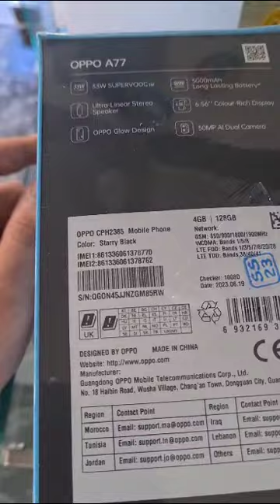Oppo A 77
sony
sony xperia 1 v
review
sony xperia
photography
xperia
lens
xperia 1v
shinjuku
mapcamera
film camera
degital camera
music
family show
tokyo
デジタルカメラ
smartphone photography
photography pro
videography pro
eye af
best smartphone camera
xperia 1 v
sony (ソニー)
xperia 1 v review
cinematic
technology
sony camera
レンズ
新宿
best camera for youtube
a7iv
selp1635g
vlog
vlogging
content creation
シドニー
sony 24-70
streetphotography
japan
a7iii
gopro
povphotography
東京
ilovetogo
what camera
sonyhybridgraphyworkshop
sonystoreworkshop
ฉิม
เลนส์
ถ่ายรีวิว
zoom
wide normal
ultrawide
เลนส์มุมกว้าง
ilovetogodotcom
steady
thailand
ศูนย์โซนี่
โซนี่
gmaster
stabilizer
16-35
fe 16-35mm f4 pz g
workshop
น้องบี
พี่ฉิม
i love to go
active mode
standard mode
shorts
bmpcc
bmpcc4k
s cinetone
malaysia aesthetic clinic
blackmagic
de era
nami island
seoul korea
cinematic vlog korea
korea cinematic vlog
chiah xiao ying
lim wooi khai
koh kai yee
doctor shaun
klinik de era
sony a7siii cinematic vlog
bushwalking blue mountains
filmmaker
旅行
sydney vlog
blue mountains australia
a7iii vlog
cinematic vlog
sony a7iii
hp sony terbaik
review sony xperia
flagship sony xperia
sony experia
cinematic visuals.
video quality
mobile videography
sony zeiss combo
digital camera
youtube short
professional videography
lightweight camera
tech review
lens review
camera review
videography
compact camera setup
background defocus
product showcase setting
4k video
zeiss lens
zeiss 24-70mm f4
sony zv-e1
sony zv-1 zv-1 ii comparison
sony zv-1 vs sony zv-1 mark ii
sony zv-1 ii samples
sony zv-1 ii unboxing
the sony zv 1 ii review
should you buy the sony zv-1 mark ii?
is the sony zv-1 ii worth it
sony zv1 mark ii review
sony zv1-ii review
before you buy the zv1 ii
sony zv1 vs zv1 mark ii
sony zv1 vs zv1-ii
dont buy the sony zv-1 mark ii
don't buy the zv1-ii
sony zv-1
sony zv1
prime lens
telephoto zoom lens
wide angle lens
high resolution
bokeh
autofocus
macro
power zoom
beauty
cooking
lifestyle
travel
content creation camera
filmmaking
vlog camera
electronics
rock
zv-1
zv-e10
interchangable-lens vlog camera zv-e1
vlog camera zv-e1
zv-e1
sony e-mount camera
sony α
sony alpha
sony lens
gp-vpt2bt
ecm-g1
ecm-b1m
indie
sel20f18g
sel14f18gm
sel35f14gm
sel24105g
sel70200gm2
the hybrid shooter viltrox
a7r iv
film
f1.8
ultra-wide lens
16mm lens
viltrox 16mm f1.8 review
viltrox af 16mm f1.8 review
af 16mm f1.8
full frame
viltrox af 16mm f1.8 full frame lens
16mm f1.8
viltrox 16mm
viltrox
sony a7r iv
sony a7iv
viltrox 16mm f1.8 sony a7r iv
viltrox 16mm f1.8 sony a7iv
the hybrid shooter
viltrox 16mm f1.8 sony
viltrox 16mm f1.8
viltrox af 16mm f/1.8
viltrox af 16mm f1.8 fe
better photography
better photographer
best video camera 2021
best video camera
best camera for video
best budget camera 2021
best camera 2021
camera tips
best budget camera
budget camera
beginner camera
good beginner camera
analog
best camera for noobs
best camera for beginners
best lens
best camera
what camera should i buy
a;pha
camera buying advice
camera advice
camera conspiracies
reviews
unboxing
behind the scenes
smartphone
camera
most
trending
how to
actual
comparison
compared
of 2021
what is the best
latest technology
iphonedocom
iphonedo
telephoto
telephoto lens
minimalism
minimalist photography
settings for landscape photography
tuscany photography
landscape photography tuscany
landscape photography italy
landscape photography tutorial
photography for beginners
tuscany landscape photography
best lenses for tuscany
italy landscape photography
cipressi
san quirico d'orcia
cypress trees
gladiator house
podere belvedere
tuscany
toscana
tuscany italy
landscape photography
shortfilm
qualcomm
tsmc
snapdragon 8 gen 2
android 13
expensive phone
premium phone
best cameras on a phone
4k slow motion
4k 120 fps
4k120
eye tracking auto focus
xperia video samples
xperia photo samples
imx888
exmor rs
exmor t
sony sensor
sony cameras
zeiss
smartphones
juan bagnell
somegadgetguy
some gadget guy
juan carlos bagnell
pro
intense
aggressive
new
full match
highlight
tcm
best
the texas chainsaw massacre game
texas chainsaw massacre
texas chain saw massacre game
otzdarva
otz
texas chain saw massacre hitchhiker
leatherface game
texas chain saw
texas chain saw massacre
the texas chainsaw massacre victim gameplay
texas chainsaw massacre gameplay
texas chainsaw massacre game
texas chainsaw
the texas chainsaw massacre
not otzdarva
gameplay
pvp
guide
gaming
btl
lordy
bloodthirstylord
memory card for videographers
memory card for video
type a card
cfexpress type a card
sony cfexpress type a card
cea-m series
cea-m1920t
cea-m960t
xperia review
xperia phone review
sony xperia performance
एक अंदाज़ अनदेखा
अली बाबा - एक अंदाज़ अनदेखा
इंडिया'ज़् बेस्ट डॅन्सर